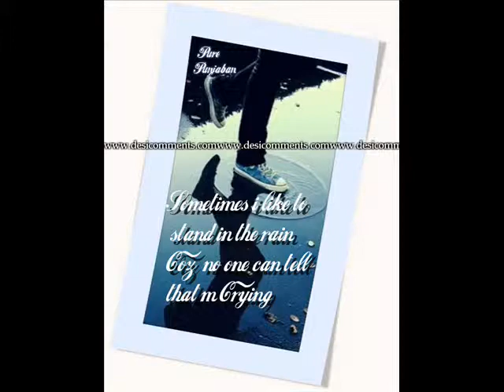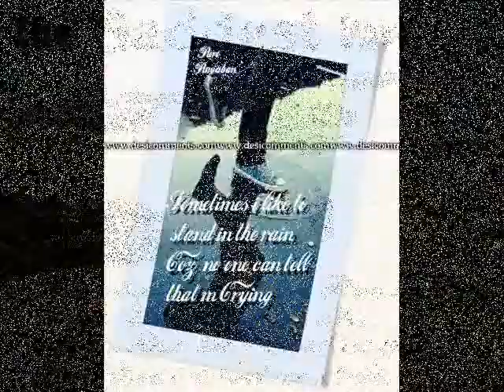Rajab Ali Khan